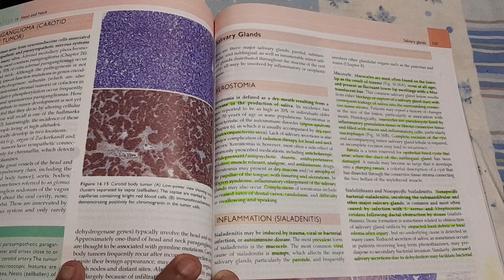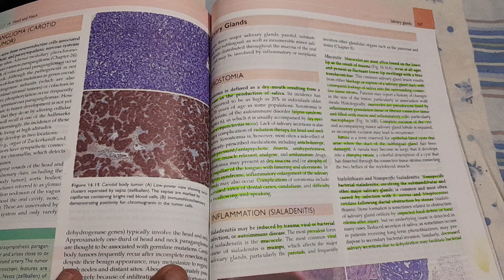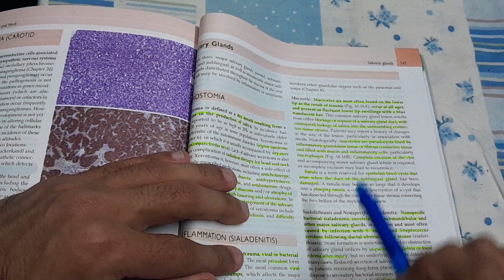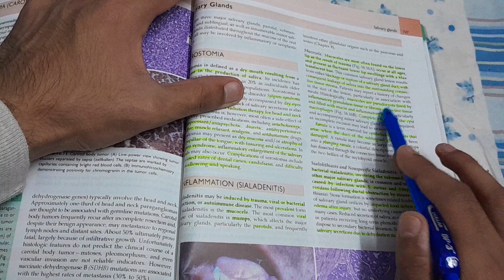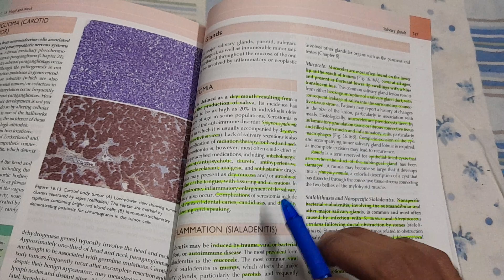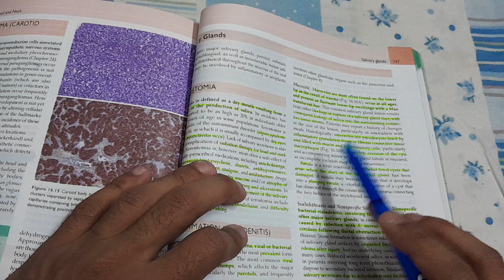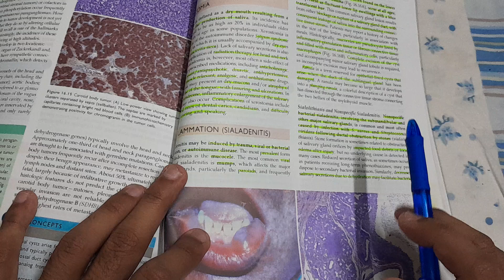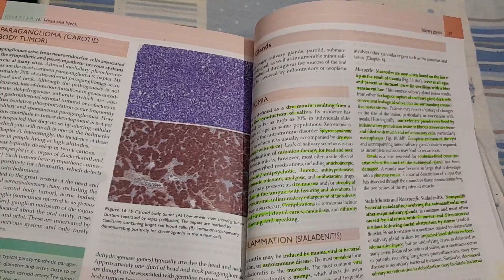Xerostomia and Sialadenitis - SPECIAL PATHOLOGY